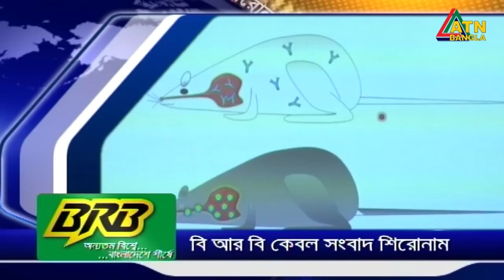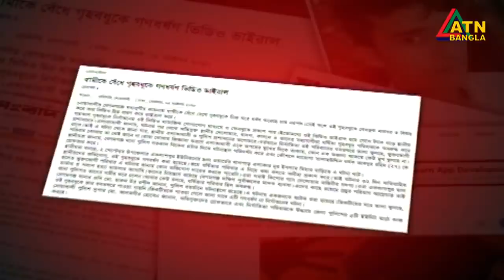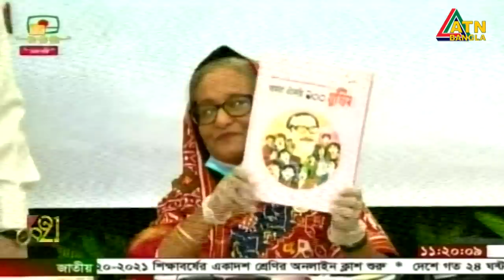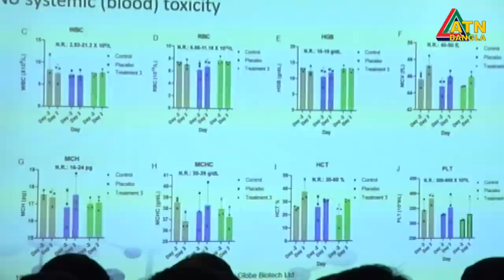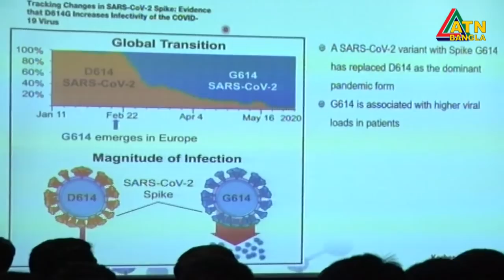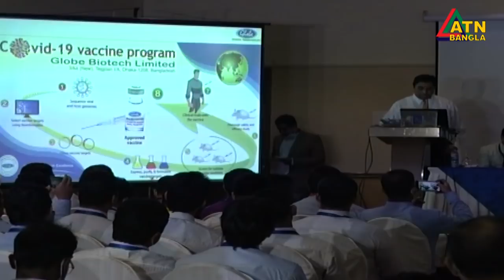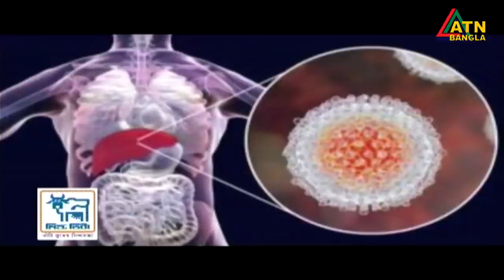এটিএন বাংলা সকাল ৭টার সংবাদ | 06.10.2020 | ATN Bangla Morning News at 7 am